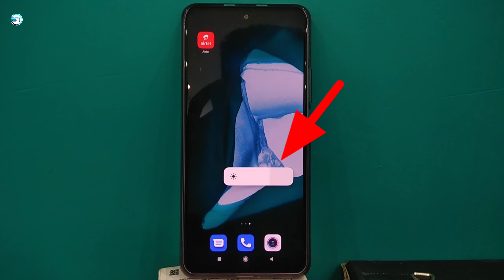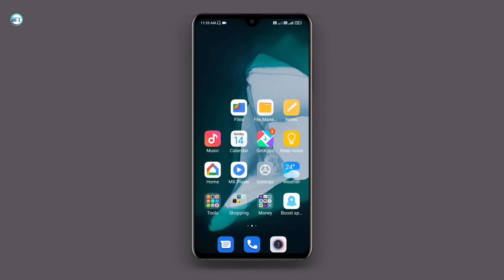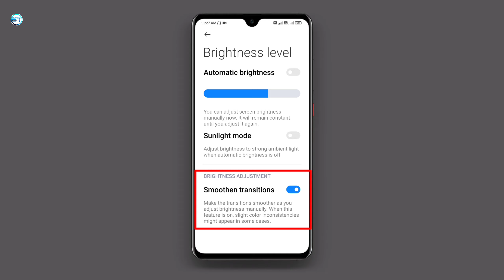Redmi Mobile Auto Brightness Problem Solution ? | Display Brightness Problem in MI Redmi Phone ?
In this video. I'm showing how to solve redmi mobile automatic brightness problem. Brightness low and high automatic in mi redmi phone solution.

Dosto aaj maine aapko redmi mobile ke brightness problem ke bare main bataya hai ki agar aapka display brightness automatic low ho jata hai ya automatic high ho jata hai to kaise aap use fix kar sakte hain.

1. brightness
2. brightness automatically changes
3. brightness auto adjust
4. brightness change automatically
5. brightness not working in mi phone
6. auto brightness problem
7. how to fix brightness problem in mi device
8. how to fix brightness problem in redmi phone
9. brightness issue solve in mi
10. mi brightness problem
11. mi mobile display problem
12. redmi phone display problem solution

◈◈◈◈◈◈MUSIC USED◈◈◈◈◈◈◈◈◈
Crockpot NCS - @YoutubeMusicLibrary